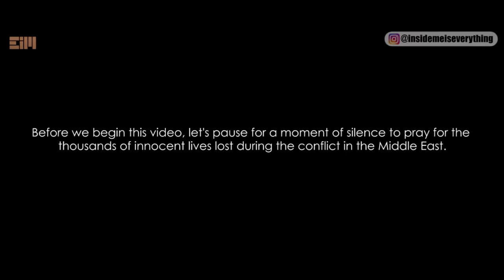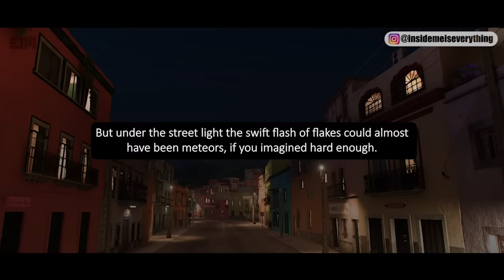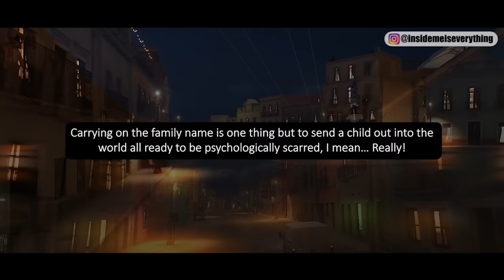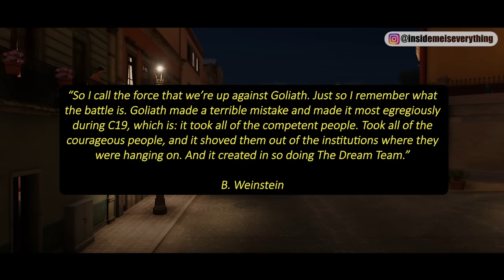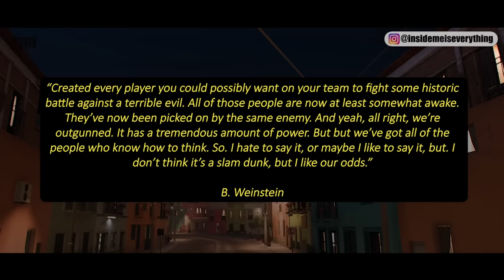I WASN’T AFRAID UNTIL I SAW THIS